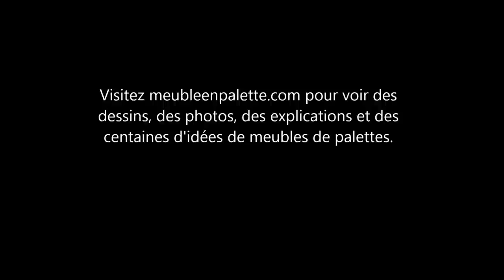Instructions pour construire une niche avec palettes étape par étape